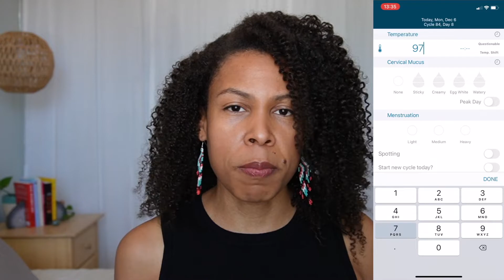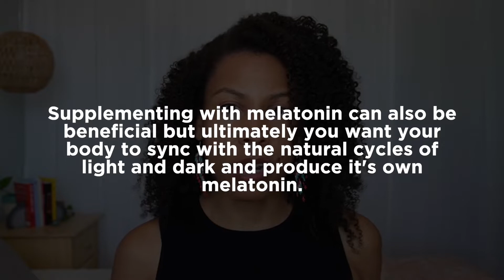Getting off Birth Control FIRST 4 STEPS | Birth control detox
Sign up for the free Detoxing After Birth Control workshop and start your detox journey.
☽ Sign up for the FREE On My Moon course, get the guide, and learn to start tracking your cycle.

Check out the birth control detox blog post for more detailed guidance.

I'm also in IG and do live Q&A's there.
Timestamps
00:00:00 Introduction
00:52 Disclaimer
01:51About Birth Control
02:22 My Birth Control Experience
04:43 Endocrine System
06:25 How Birth Control Works
06:56 Birth Control and the Gut Lining
07:52 Side Effects of Getting Off HBC
09:25 Tip 1: Cycle Wisdom
12:57 Tip 2: Circadian Rhythms
14:54 Tip 3: Gut Healing
15:58 Tip 4: Nourish
17:56 Herbal Infusions
18:31 Next Steps